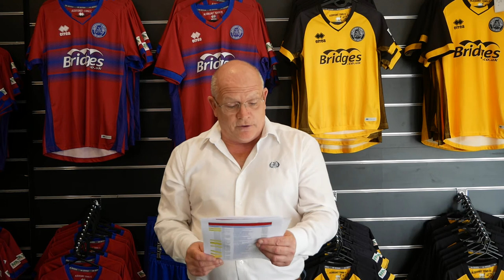IN WITH A SHOT: Week 90 Winners! (15th October 2021)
The winners of Week 90 Winners (15th October 2021) have been announced by Mark Butler!